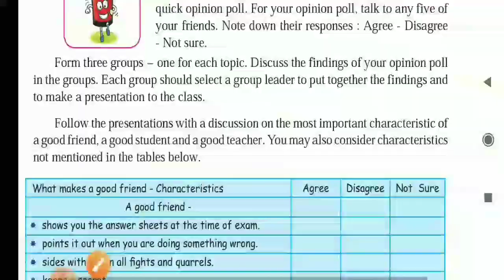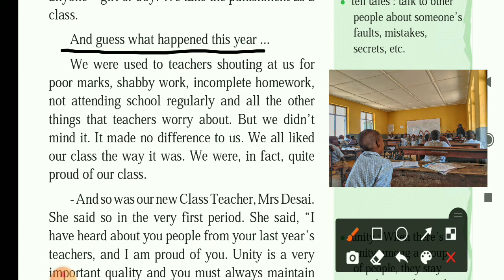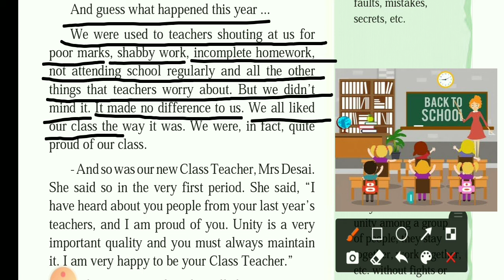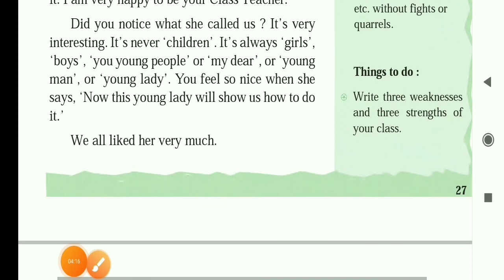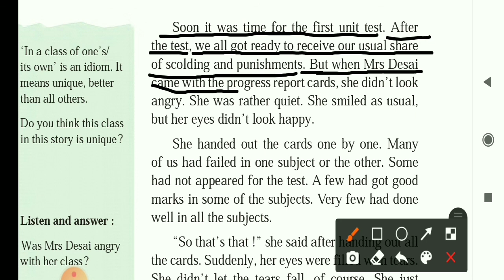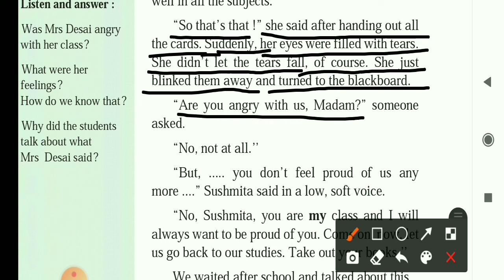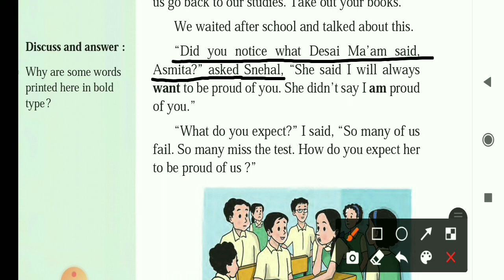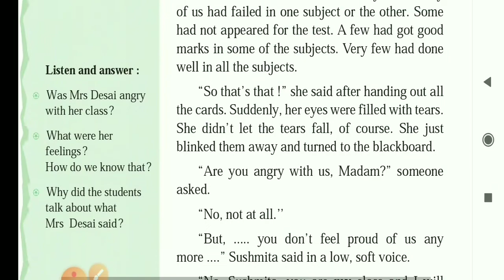Part 2 | 7th English 1.6 In A Class Of Their Own | 7th English Chapter 1.6 | Maharashtra Board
subject English
chapter  1.6  In A Class Of Their Own
class 7th
Medium Hindi

 धन्यवाद।